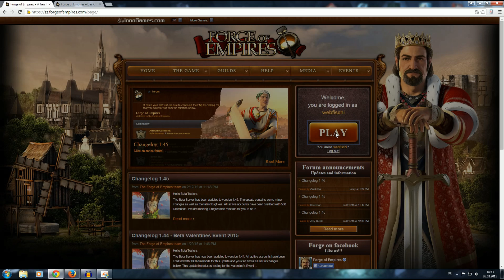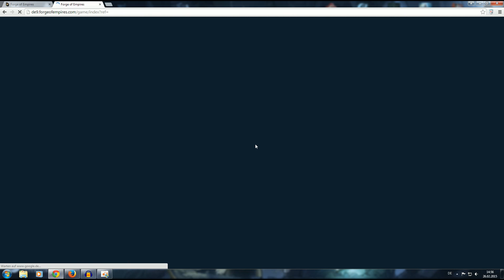Forge of Empires Update 1.46 [Deutsch] [HD+] - Tomorrow Era / Morgen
Endlich ist das Morgen da und leider funktioniert es irgendwie nicht richtig :(